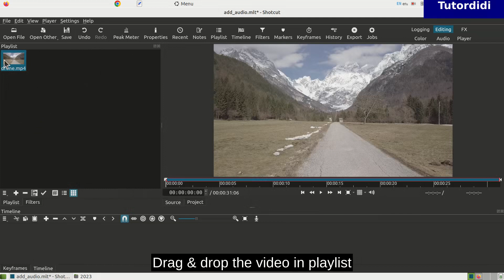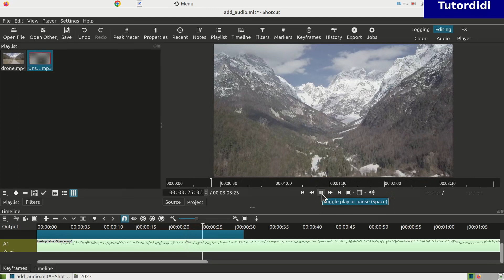How To Add Audio In Shotcut Video Editor - Shotcut Tutorial 2023 #4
In this video we will see how to add audio to video using shotcut video editor
create a new project or open project from recent projects
Drag & drop the video in playlist. Play the video to check it.
Open the folder where you keep the audio files and drag & drop the file in playlist.
Play the audio to check it.
Click on menu button on timeline click on track operations and click on add audio track.
Drag & drop the audio clip on audio track and play video in project window
        box.
All thumbnails made using canva